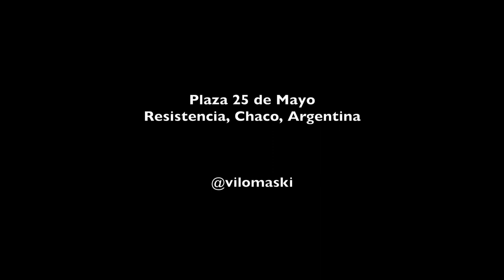Drone Plaza 25 de Mayo | Resistencia, Chaco, Argentina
Sobrevoo de Drone pela cidade de Resistencia.
Plaza 25 de mayo.